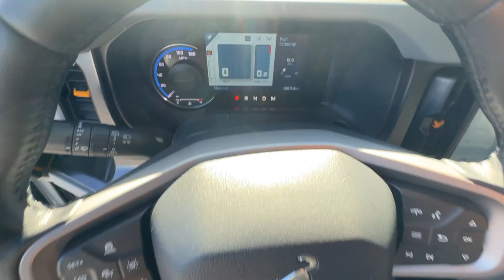2021 Ford Bronco Badlands Douglasville, Powder Springs, Smyrna, Atlanta GA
Pre-Owned 2021 Ford Bronco Badlands available at John Thornton Chevrolet located in 1971 Thornton Rd, Lithia Springs, GA, 30122.

Please mention the stock# 241411E when you contact the dealership for this vehicle.

You'll have love at first sight with the   2021  Ford Bronco.  Answer the call to adventure in modern style and daily-driver comfort in this rugged Bronco. Master of the trail, it also offers a spacious, passenger-friendly cabin, pleasing road manners, and desirable infotainment features all wrapped in attention-getting good looks. These are just some of the great options this vehicle comes with: Keyless Entry, Heated Mirrors, Back-Up Camera, Satellite Radio, Alarm, Steering Wheel Audio Controls, Intermittent Wipers, Traction Control, Passenger Vanity Mirror, Tire Pressure Monitoring System. Feel the pull of the trail in this can-do Bronco. Treat yourself to a test drive today. Our staff will toss you the keys and give you an outstanding customer experience.